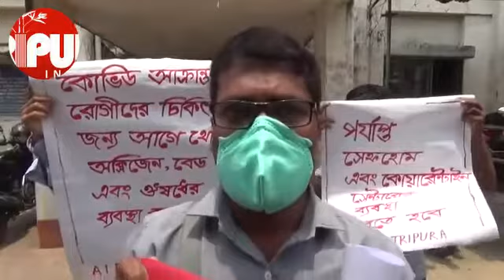All India DSO staged protest; demand free vaccitation drive across the Nation. TIWN video April 30.